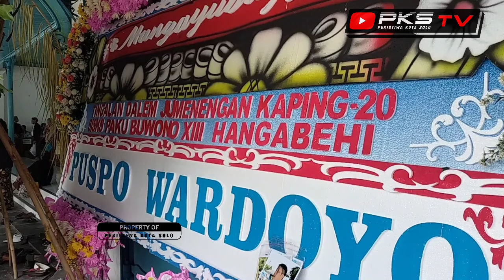Jumenengan PB XIII KERATON SOLO Ke-20 Tahun, Raja Muda MANGKUNEGARAN Jadi Magnet Selfie Para Tamu